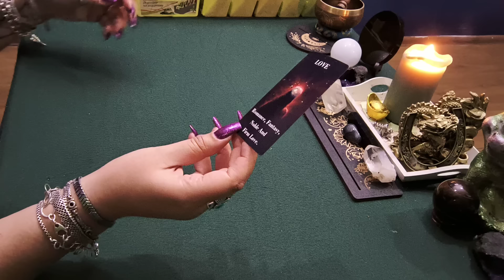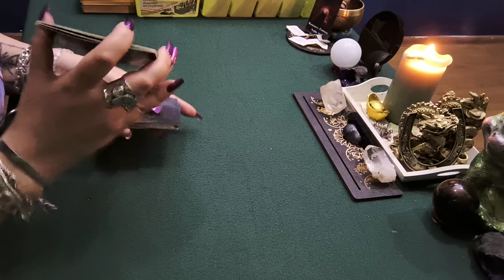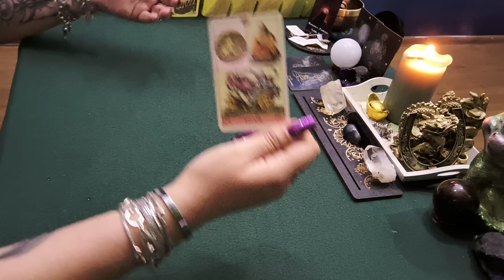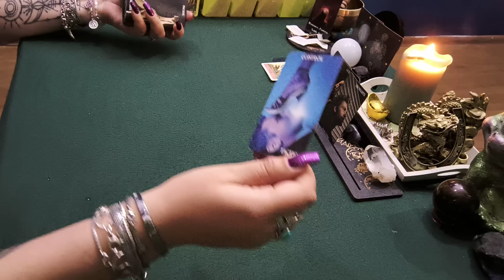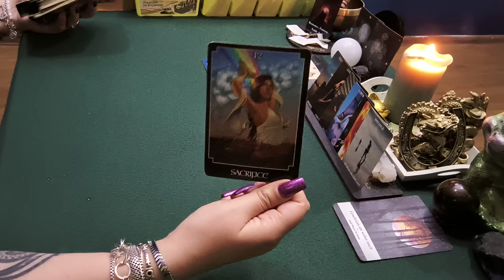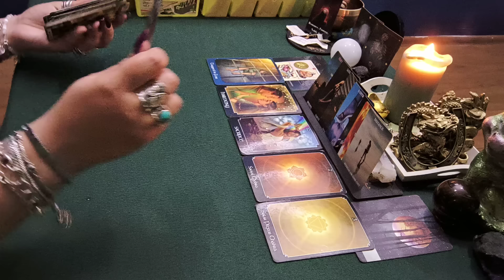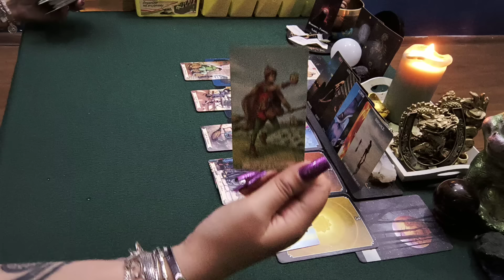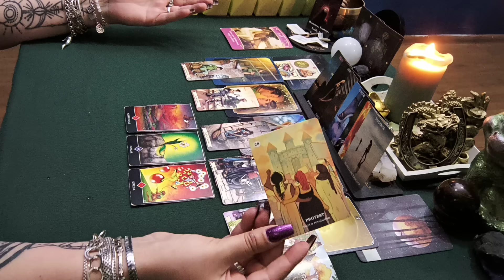Mesajul zilei ❤️🧙‍♀️❤️/ Distanțează-te !!!